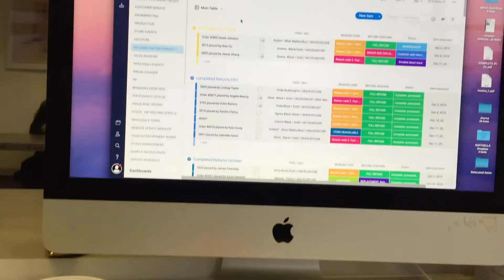Kat Maconie Placement Vlog - Bryony Smith